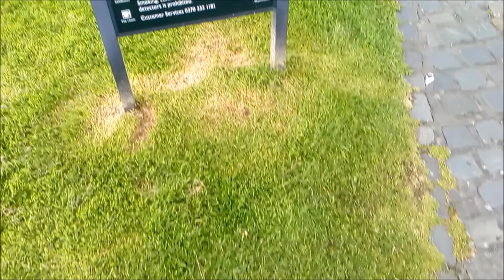SCOTLAND VLOG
Sorry if the Vlog was a bit long. Hope you guys have enjoyed it though.